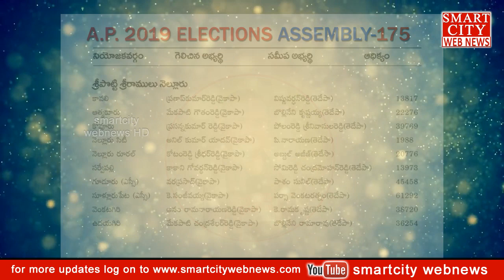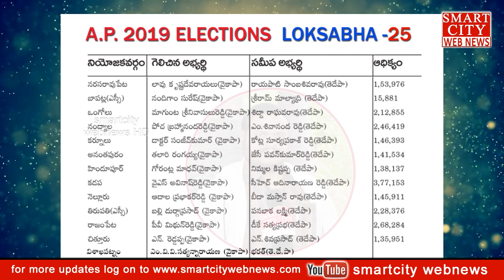smartcity: A.P. 2019 Elections Result... District Wise... Must Watch...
smartcity webnews: A.P. 2019 Elections Result... District Wise... Must Watch...